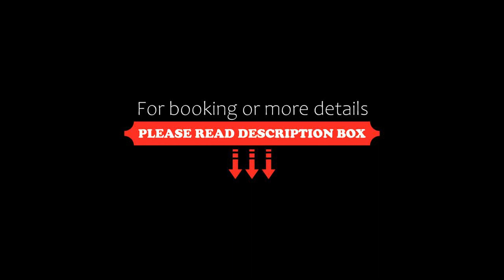Posada del Fraile, Tepotzotlán, Mexico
About Property:
Posada del Fraile is a small inn located in Tepotzotlan that features free Wi-Fi and parking. It is situated only a 5-minute walk from this magical village’s centre.
Each Mexican-style room at this quaint property offers a flat-screen TV with cable channels and tiled floors. The private bathrooms include locally made toiletries.
The area offers a variety of dining options, including a small restaurant serving local cuisine with...
Property Type: Hotel
Address: Calle Fraile 6 Esquina Monje Barrio Texcacoa, 54603 Tepotzotlán, Mexico
Searching For
1. Posada del Fraile - Tepotzotlán - Mexico
2. Posada del Fraile - Tepotzotlán - Mexico Address
3. Posada del Fraile - Tepotzotlán - Mexico Rooms
4. Posada del Fraile - Tepotzotlán - Mexico Amenities
5. Posada del Fraile - Tepotzotlán - Mexico Offers and Deals
Audio Credit:
Track Title: Blank Slate
Artist: VYEN